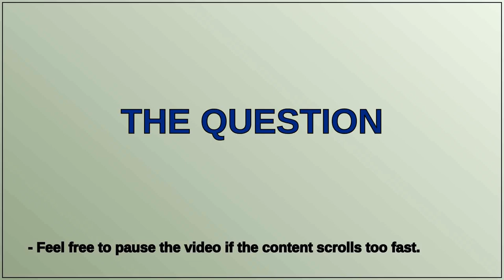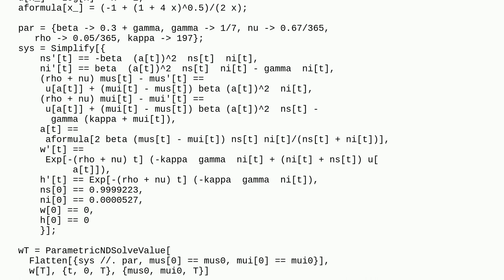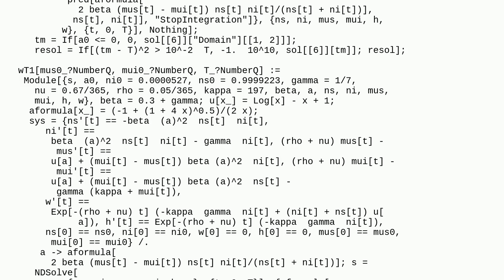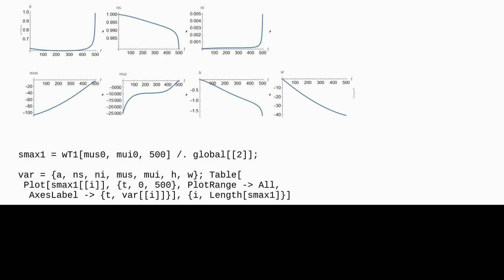Mathematica: ParametricNDSolveValue, NMaximize: Dealing with complex results in maximization problem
ParametricNDSolveValue, NMaximize: Dealing with complex results in maximization problem

A special thanks goes out to the community

  parametric-functions differential-equations complex mathematical-optimization